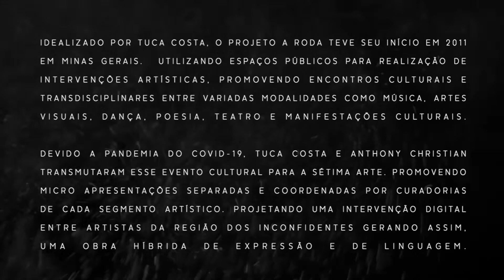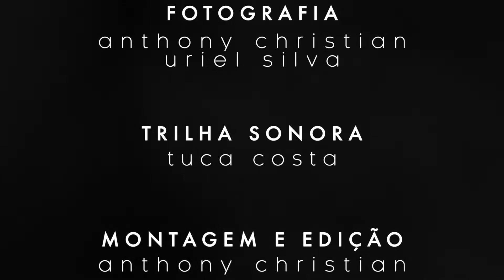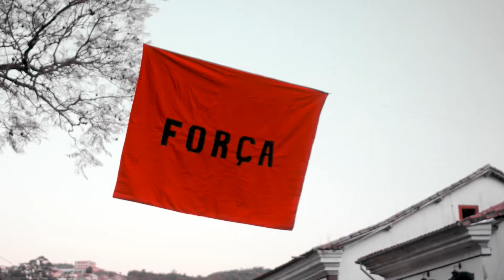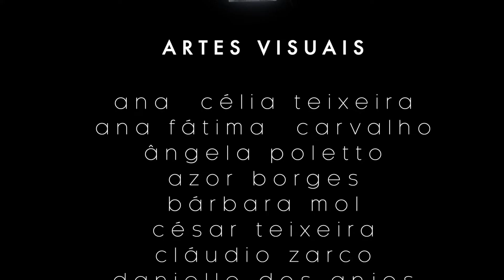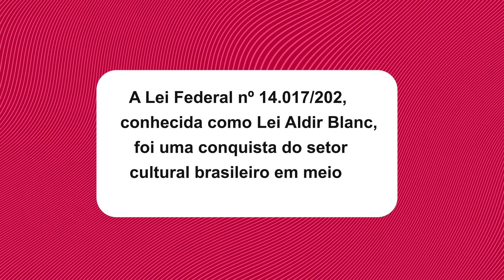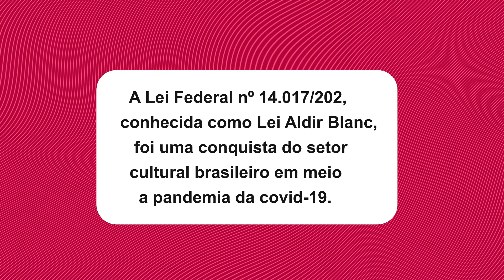UFOP EM CASA | A Roda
“A Roda” é um projeto que une artistas que trabalham com diferentes linguagens artísticas.
 Idealizado pelo músico, compositor e produtor cultural Tuca Costa, o evento do projeto acontecia de maneira presencial no bairro Antônio Dias, na cidade de Ouro Preto, mas devido a pandemia da covid-19 o projeto teve que ser adaptado para um formato híbrido, unindo música, artes visuais, dança e audiovisual em uma estética que remete ao formato presencial, mas que não conta com a participação do público. Esta versão criativa e híbrida deu origem ao filme "A Roda", dirigido por Tuca Costa e Anthony Christian.

(E se você produz um evento legal com temas ligados à arte, cultura ou educação e quer divulgar também, manda um e-mail pra gente! )